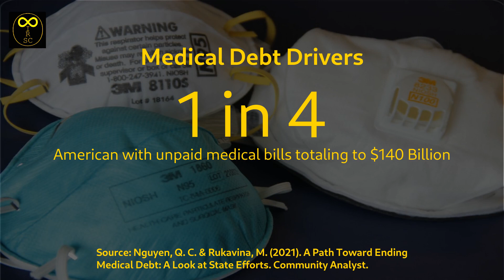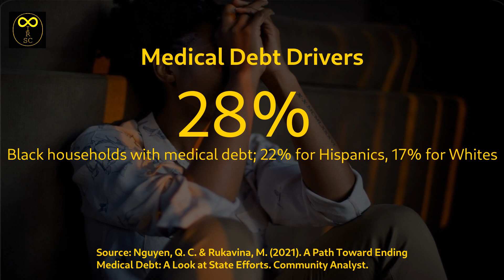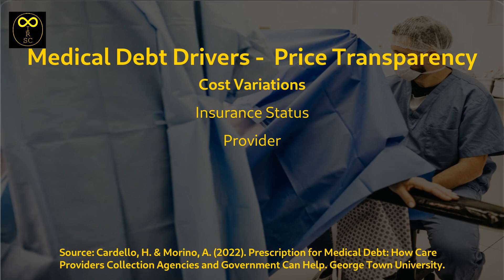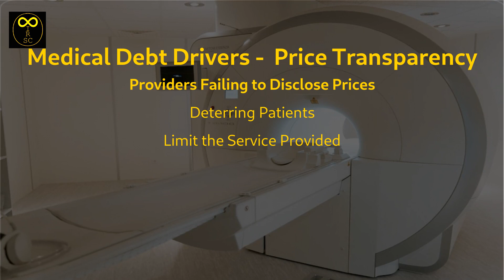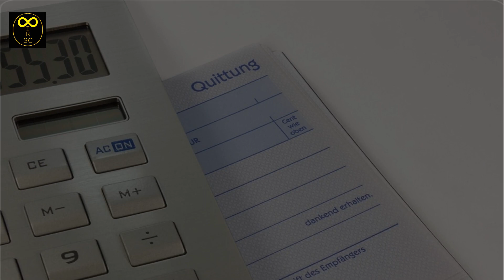Why Don't Hospitals Disclose their Prices Beforehand?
Healthcare providers are always very reluctant to disclose the prices of treatment processes for a wide range of reasons. While they might claim that it is to protect the patient, that is subject some really serious scrutiny.